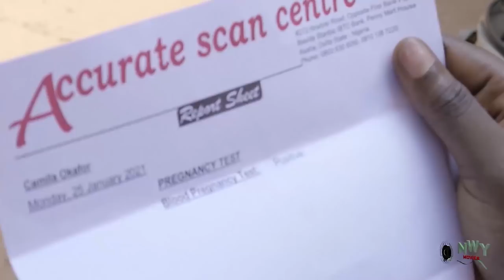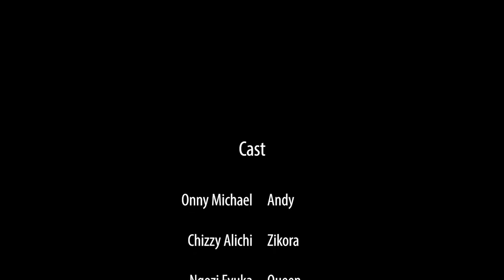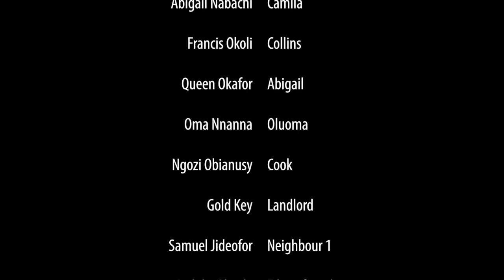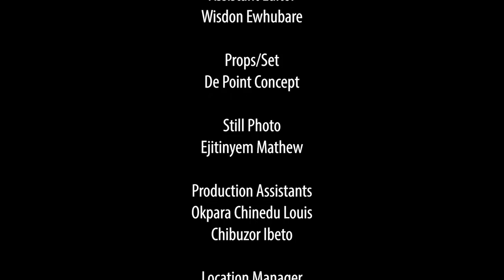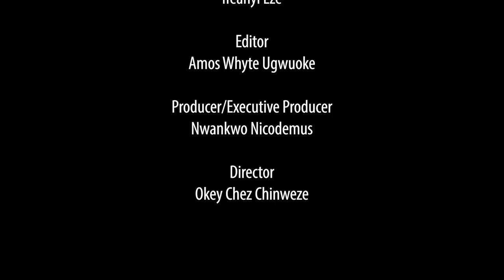One Husband Two Wives - Onny Michael/ Chizzy Alichi & Queeneth Hilbert Nigerian Movie